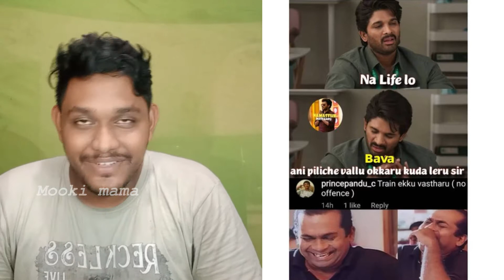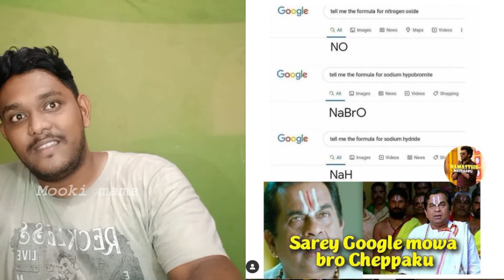Meme Reaction in Telugu | namasthe_mastaaru page EP11 | Mooki mama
comment your opinion also